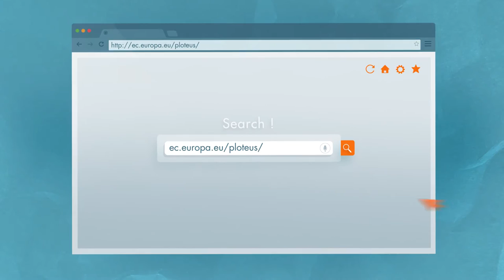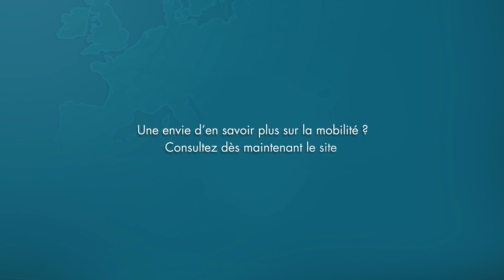Euroguidance L.O.Q. | Motion Design | Vidéo Corporate | Vidéo d'entreprise | Vidéo institutionnelle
Léo, jeune architecte nous présente le service "Learning Opportunities and Qualifications" de la Commission Européenne.
"L.O.Q.", c'est LE portail européen vous permettant d’avoir accès à toutes les possibilités de formation en Europe.